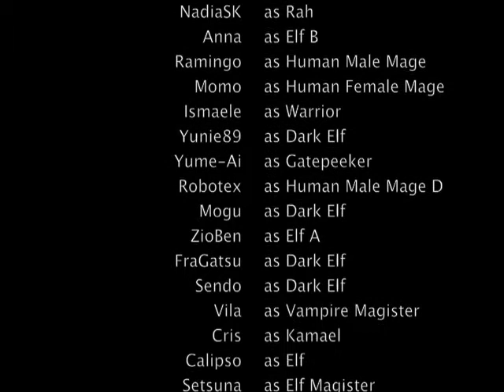Lucca Lineage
Italian Cosplay Group Lineage II